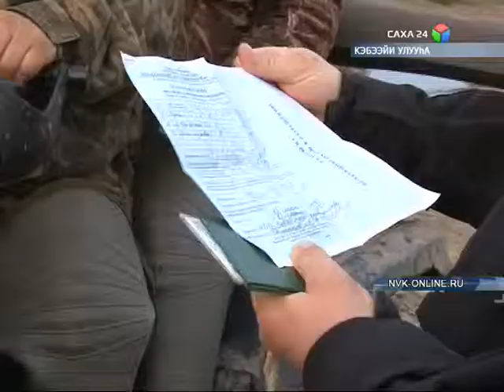Кэбээйигэ булт кэмигэр ойуур хаһаайыстыбатын үлэһиттэрэ рейдегэ тагыстылар